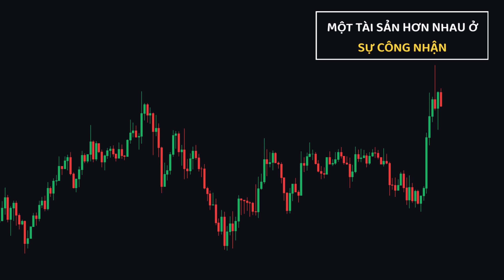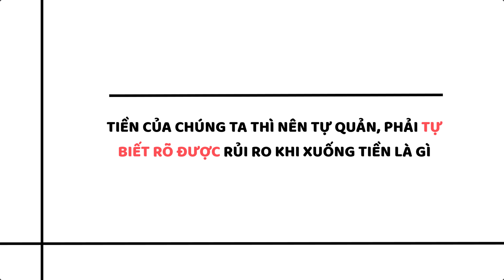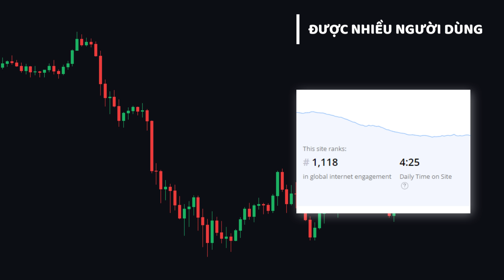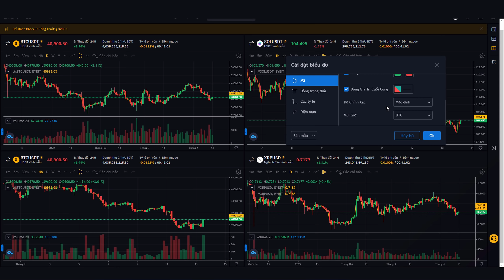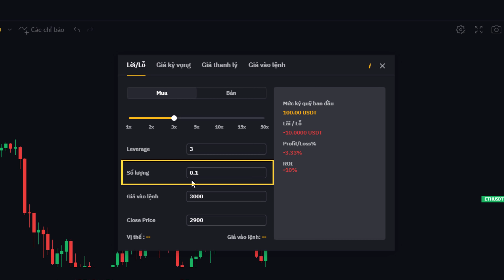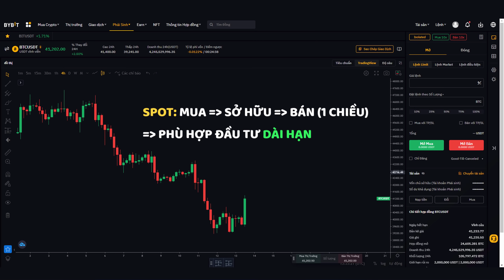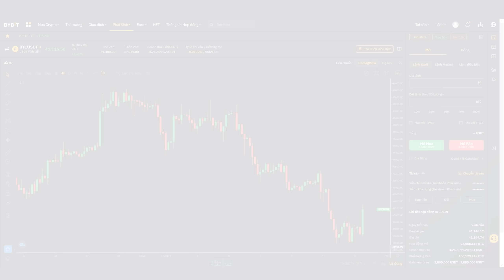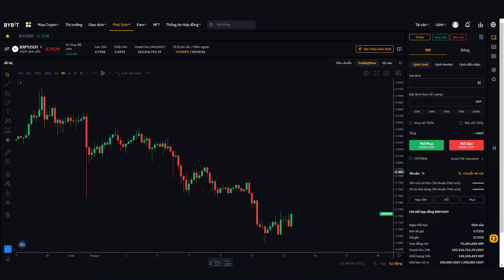Những cách để MẤT TIỀN và KIẾM TIỀN ở thị trường TIỀN ĐIỆN TỬ CRYPTO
Trong video này chúng ta sẽ tìm hiểu về những cách mất tiền và kiếm được tiền từ thị trường tiền điện tử (Crypto).
Thực tế 1 tài sản nó hơn nhau ở SỰ CÔNG NHẬN. Tuy nhiên 1 thứ gì đó mà TIỀM NĂNG thì sẽ luôn TIỀM TÀNG những rủi ro để khiến chúng ta có thể mất tiền. Vậy trước khi bàn về những cách kiếm tiền, chúng ta sẽ tìm hiểu những cách mất tiền ở thị trường này là gì?
Bắt đầu nào!